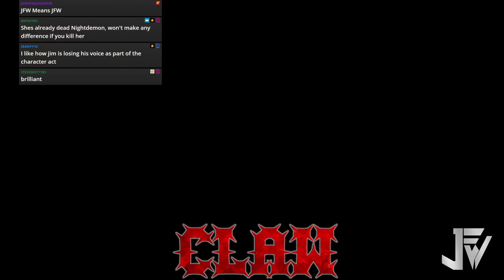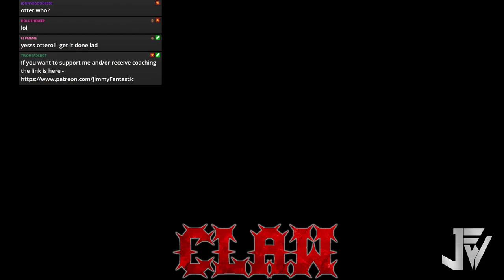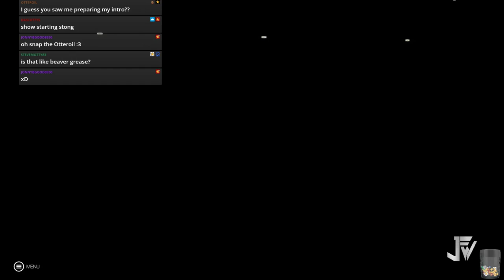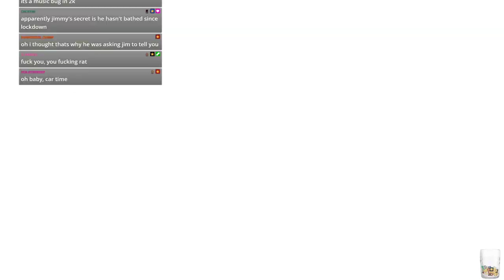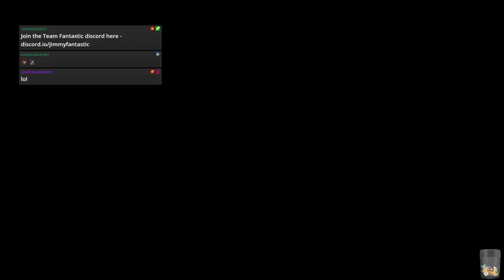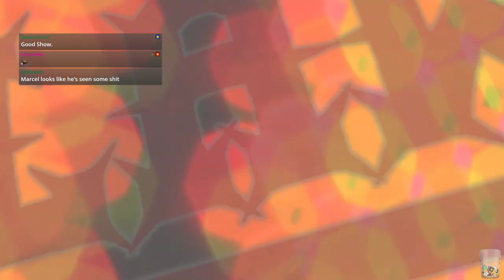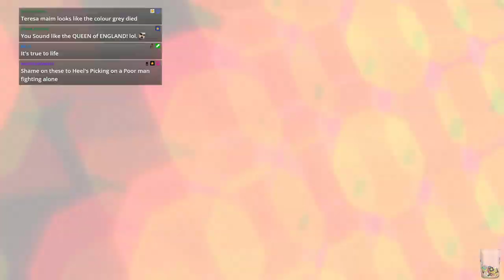WWE 2k19 - JFW Efed - CLAW - Episode 49